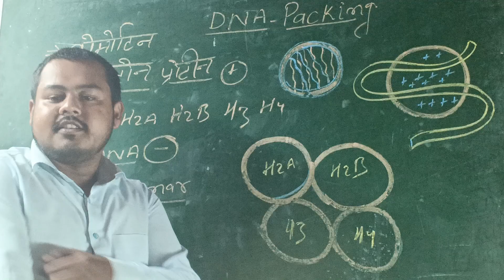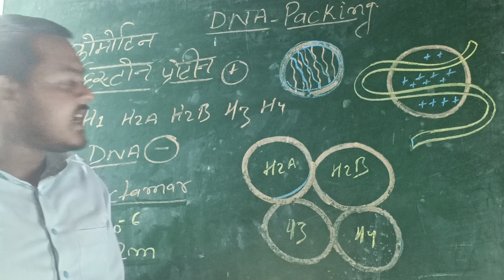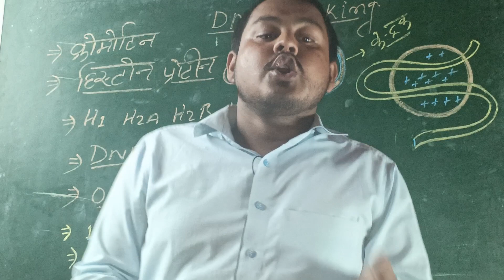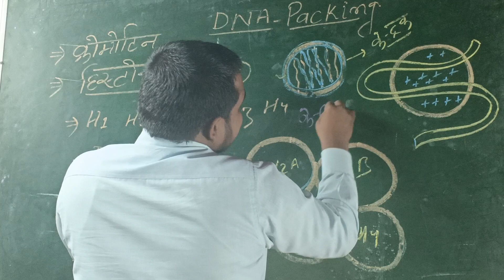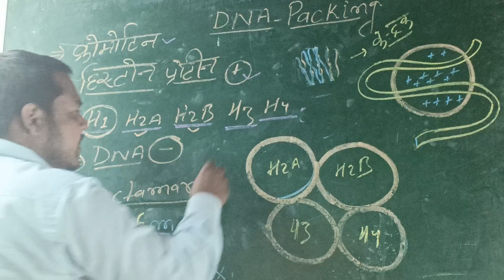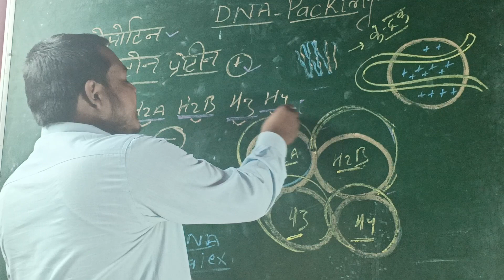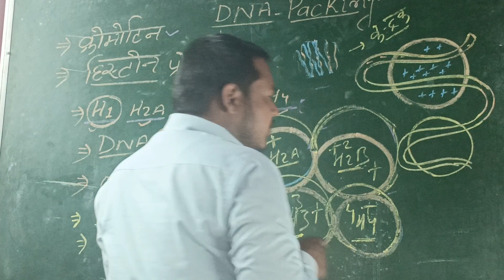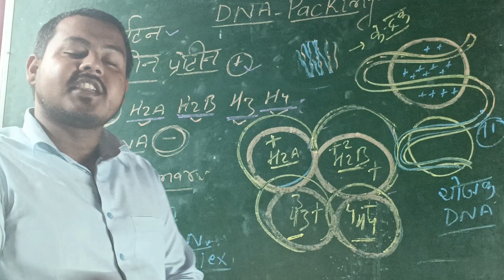डीएनए पैकेजिंग क्लास 12